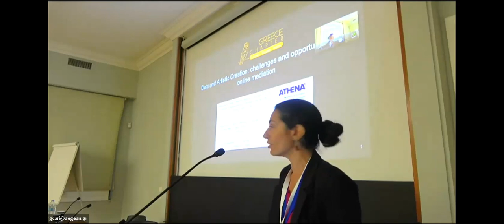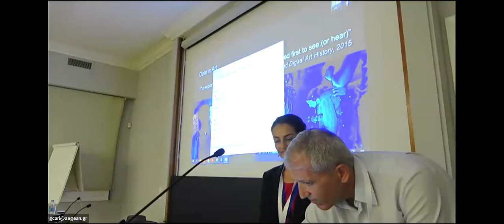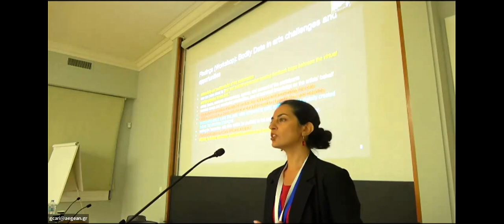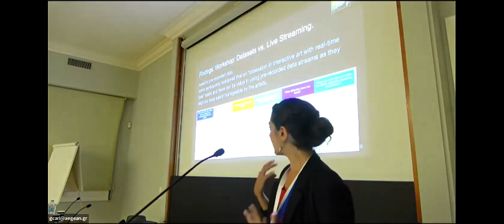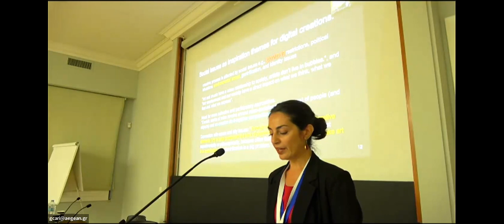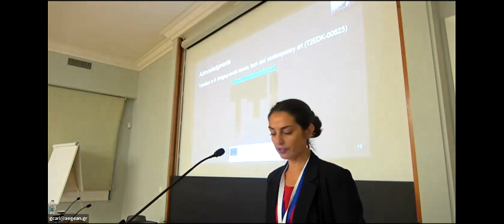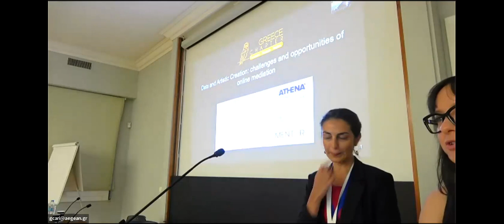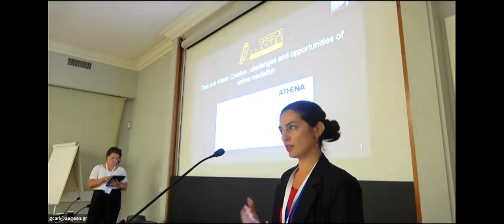Data and Artistic Creation: challenges and opportunities of online mediation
Katerina El Raheb, Marina Stergiou, Georgia Koutiva, Vilelmini Kalampratsidou, Pandelis Diamantides, Vivi Katifori, Yannis Ioannidis, Philia Issari, Eugenie Georgaca, Evangelia Karydi, Dora Skali, Antigoni Apostolopoulou, Nikos Papadopoulos, Virginia Vassilakou, Fofi Tsesmeli, Yannis Pappas, Panagiotis Giokas